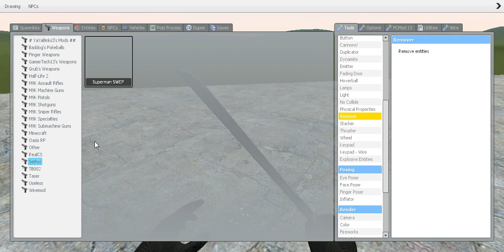When I get Bored in Garry's Mod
When I get Bored of in Garry's Mod